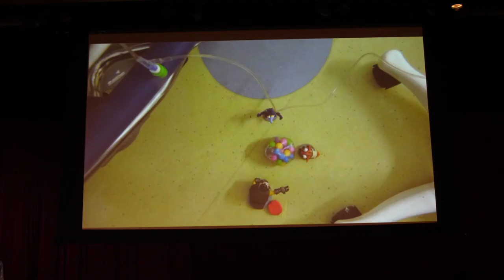Express Yourself 2019!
ArtWorks aims to improve the healthcare experience of pediatric patients (ages 0-24) facing chronic and life-limiting illnesses, and their families by providing programs in the creative and performing arts. Most notably is our Express Yourself program, an art exhibition and performance showcase. Each year we invite the children, young adults and their families who participate in our programs, to take part in an awe-inspiring day of creative expression. We were honored to celebrate the talent and spirit of all our Young Artists alongside over 200 guests at the NYU Kimmel Center earlier this month.

Videographer: Sammy Levine